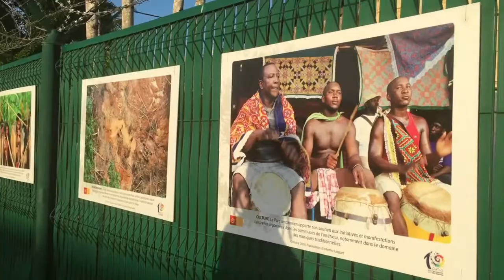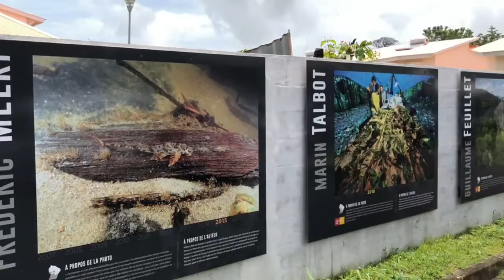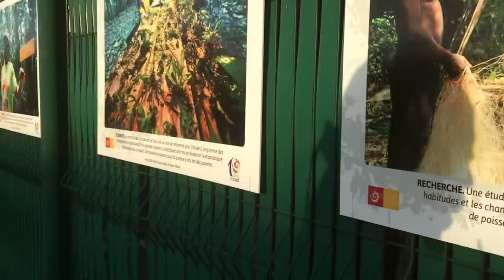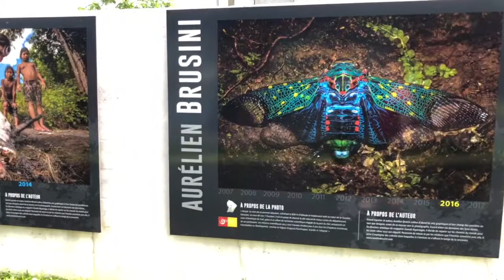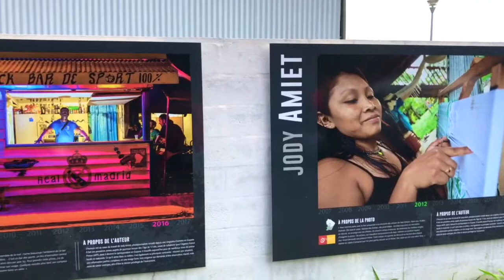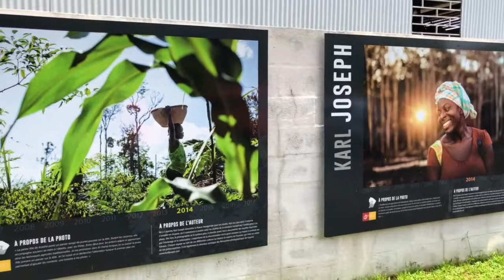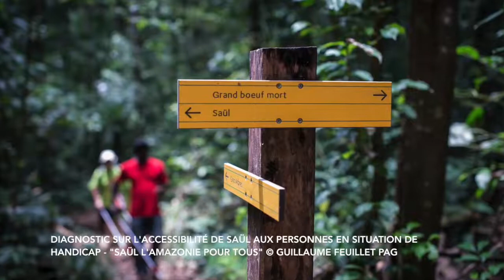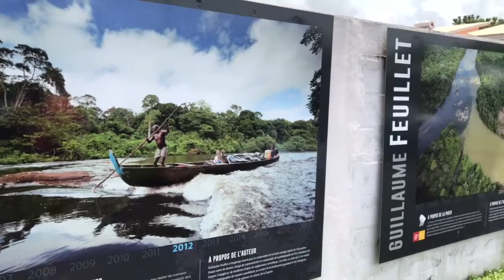L'instant TEMOIGNAGE #2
Embarquement immédiat pour ce deuxième numéro qui nous garantit une ballade à travers une sélection d'images commentée par Guillaume Feuillet, photographe et chargé de communication au Parc amazonien de Guyane de 2011 à 2015 et Carlos Adaoudeapensa dit Kalyman, artiste tembeman et gardien de la tradition.

Deux grands témoins qui ont œuvré et encore activement aujourd'hui, à la valorisation des traditions guyanaises, de ses acteurs et de ses patrimoines naturels et culturels 😃

© Service communication Parc amazonien de Guyane - septembre 2018
Conception : Claudia Berthier -  PAG

Instagram Parc amazonien de Guyane